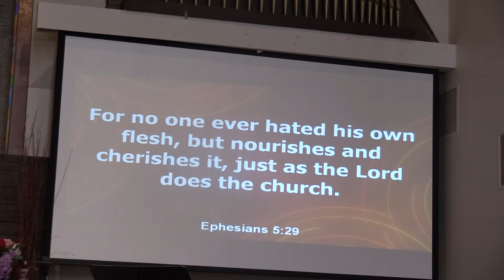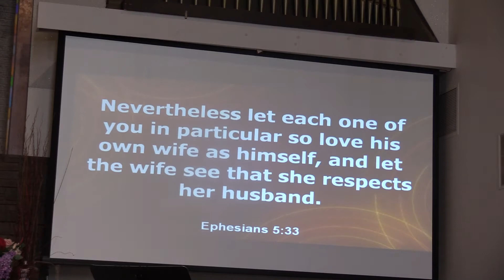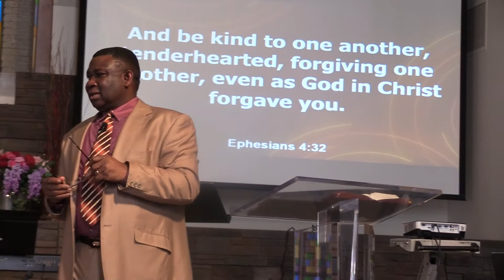Why some marriages are healthy and some are not by Pastor Basil Osuji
Pastor Basil revisits the issue of marriage and why some marriages work while others suffer. While speaking to the newly wedded couple- bro Thomas and sis Purity, Pastor Basil outlined how they can make their marriage work in Christ.